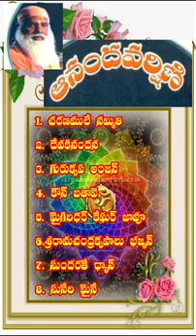ఆనందవర్షిణి swami_sundara_chaitanyananda